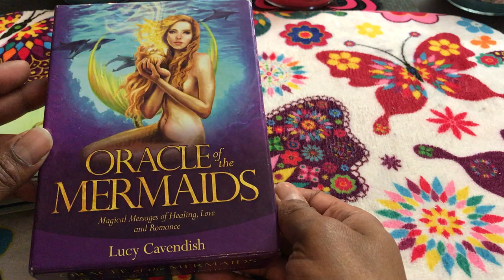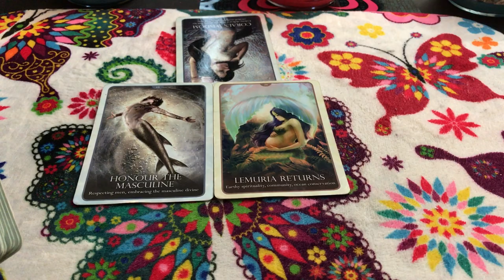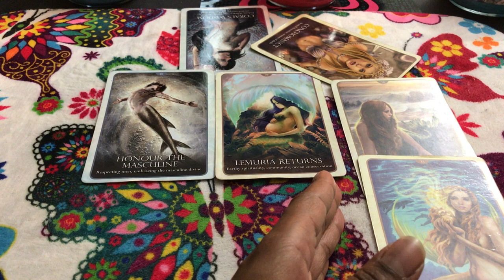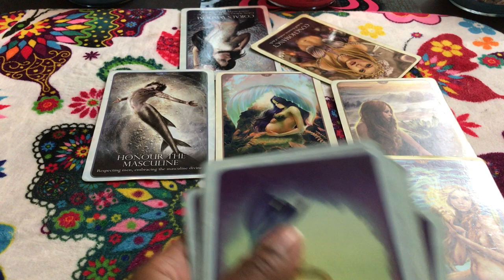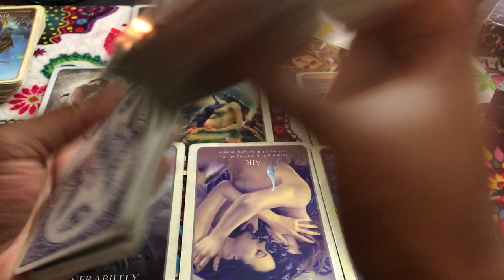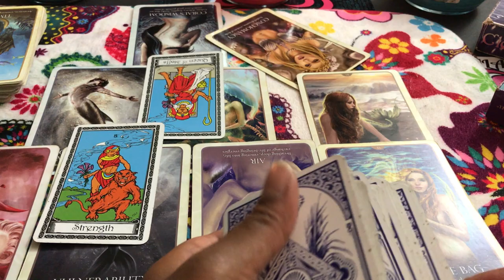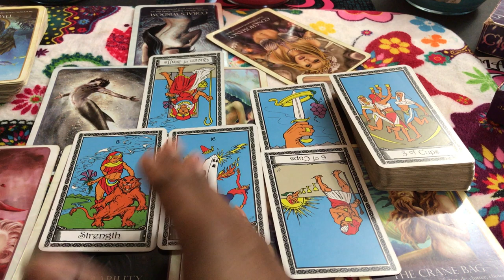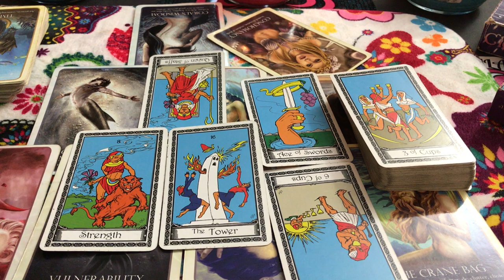🦋 Leo love reading. So all of a sudden you think it's OK to have me in them. Oh really? 7/10th-17th